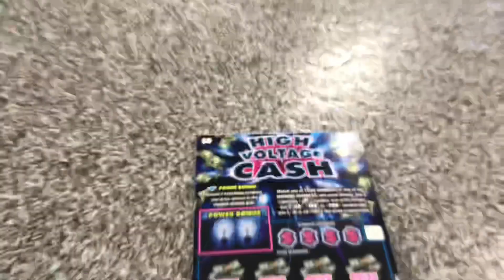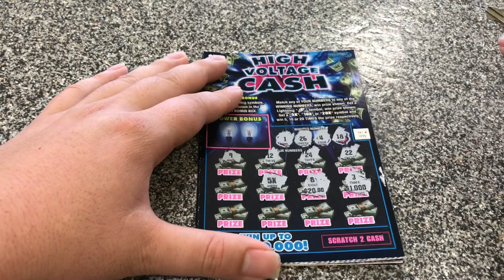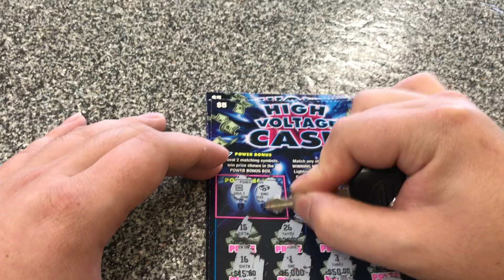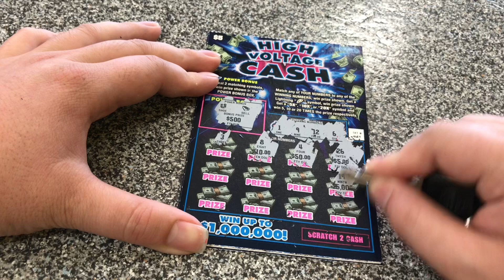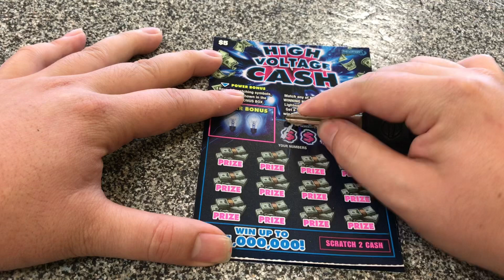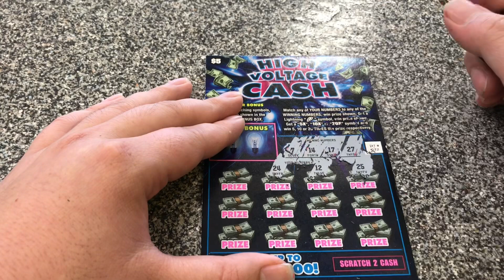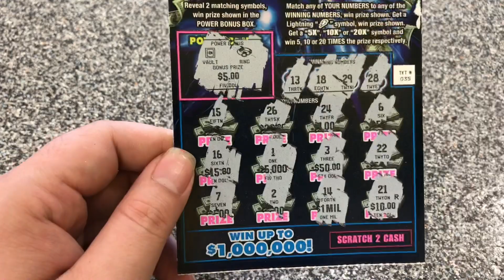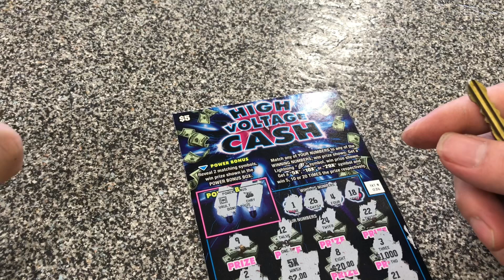vé số cào ở mỹ : số hên đến rồi cào đâu trúng đó